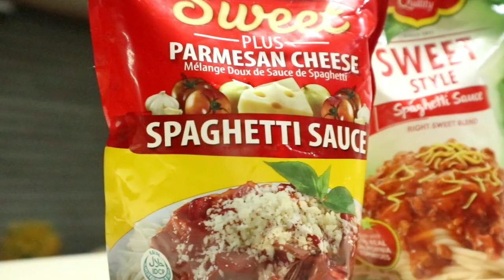HOW TO COOK SWEET STYLE SPAGHETTI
SWEET STYLE SPAGHETTI RECIPE
INGREDIENTS

1kl spaghetti pasta
ikl spaghetti sauce
250 gms ground pork
garlic
onion
pinch of ground pepper
salt according to your taste
condensed milk or sugar according to your taste
oil
cheese
for complete procedure please watch video until the end